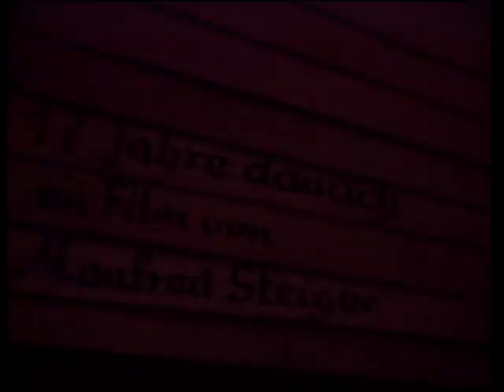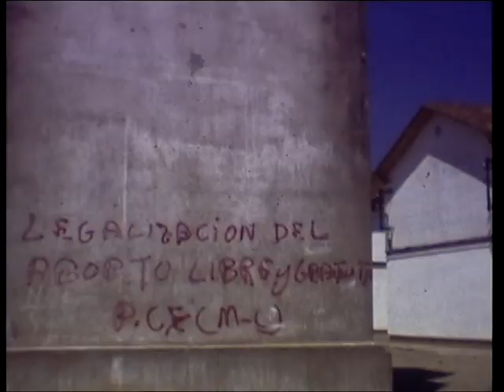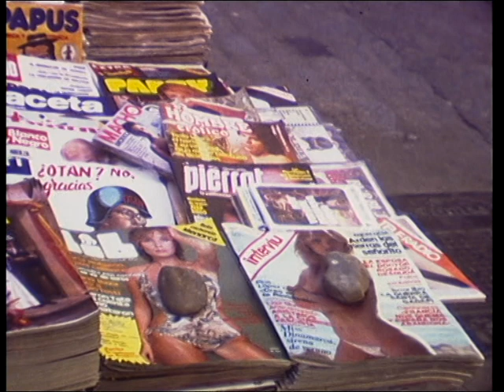"17 jahre danach" ein Film von Manfred Steiger (part 1)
Via Luis Gorostiaga